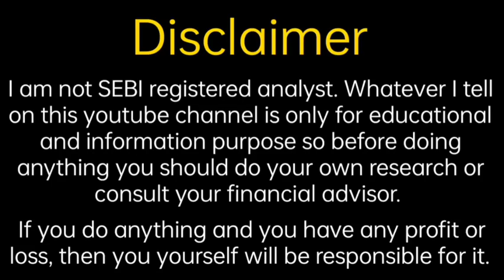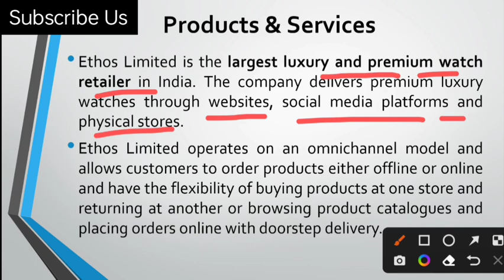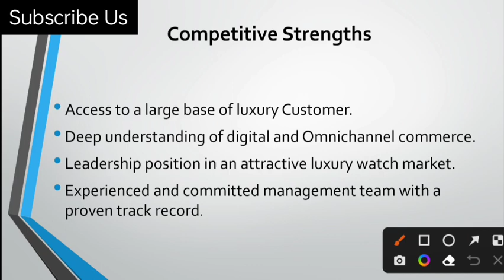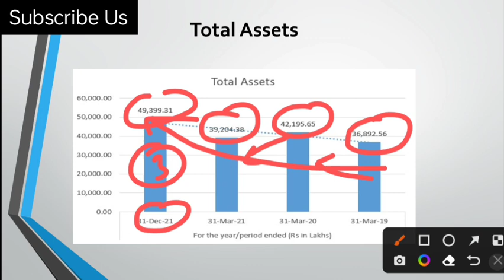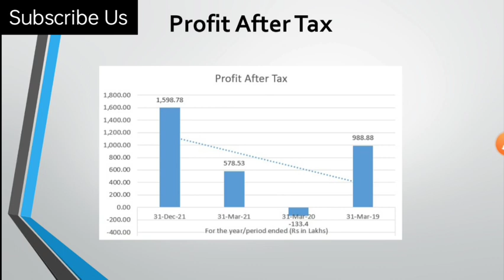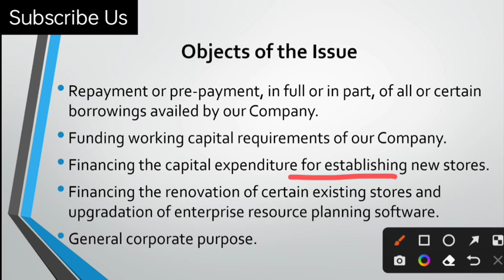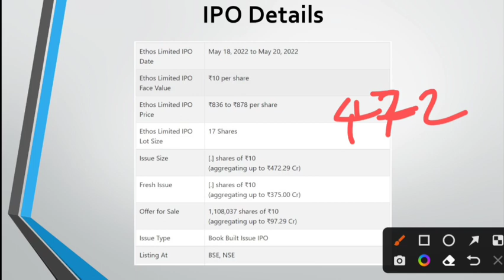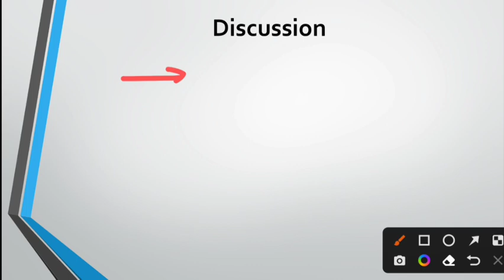Ethos IPO Analysis | Ethos IPO Update | Fine Investment | Shubhansh Chaurasia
Hello friends

                                         About Us

share analysis,
financial news,
grey market premium update,
upcoming ipo,
upcoming ipo news,
share information,
share update,
trading update,
technical analysis,
ipo update
share market information,
investment guidance,
trading tips
trading news,
trading update,
option trading,
future trading,
commodity trading